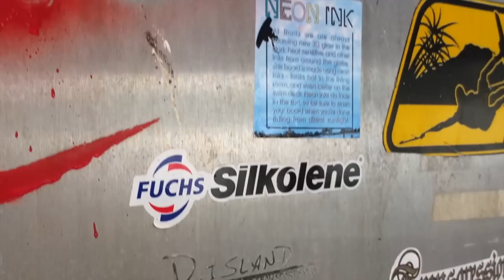LCCT Farnaim aka Naem Varial Flip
Naem's Varial Flip landed at the cable park Ski360, Singapore cable park